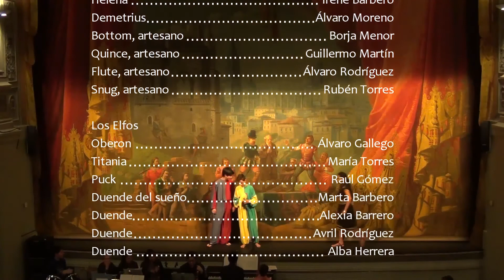A midsummernight's dream (IESO Princesa Galiana en el Teatro Rojas de Toledo, 22-12-2016)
Representación de "A midsummernight's dream" (El sueño de una noche de verano) de William Shakespeare a cargo de los alumnos de 4º de ESO del IESO Princesa Galiana de Toledo. Celebrada en el Teatro Rojas de Toledo el 22 de diciembre de 2016, como parte del proyecto "Galiana Presenta 201.6, Shakespeare y Cervantes".
Es nuestra adaptación del clásico de Shakespeare y  respeta el estilo, los ambientes y personajes. Incluso más, respeta hasta el idioma del bardo de Stratford, lo que ha supuesto un reto y un gran esfuerzo de nuestros alumnos de para representar la obra íntegramente en inglés. La música en directo que interpretarán alumnos, exalumnos, profesores y exprofesores pertenece a la versión de "El sueño de una noche de verano" compuesta por Felix Mendelssohn en el siglo XIX. La escenografía es fruto del trabajo de nuestros artistas del Galiana y  el vestuario ha sido realizado por el AMPA "Arroyo de la Rosa".